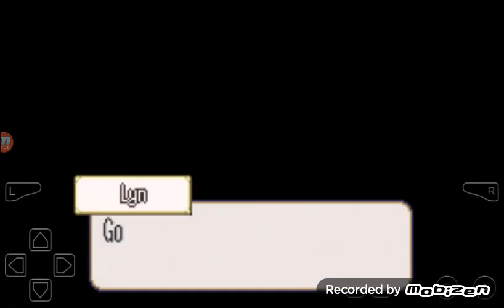Lyn for the Win Fire Emblem Part 1